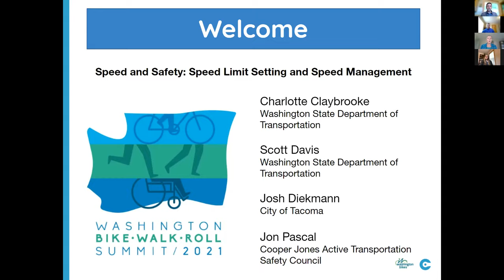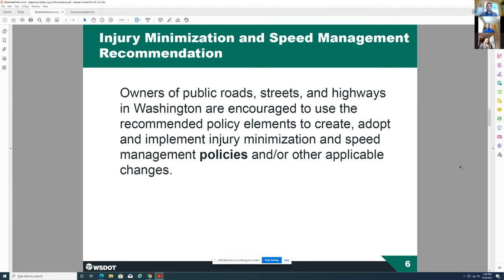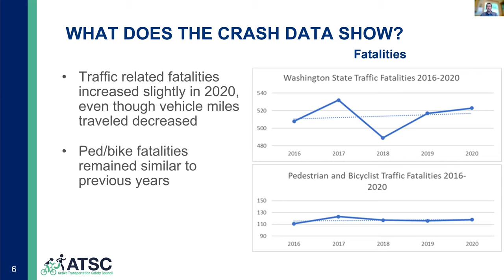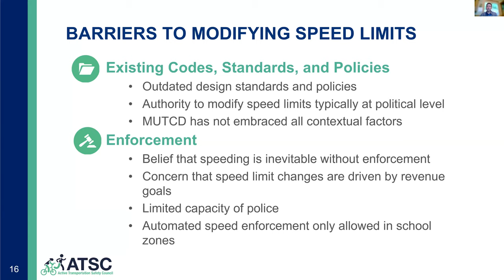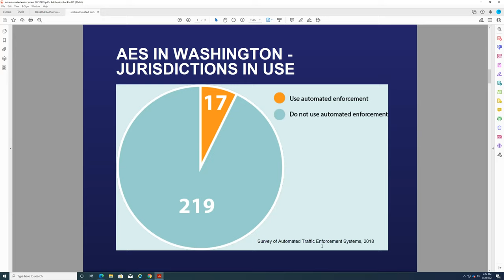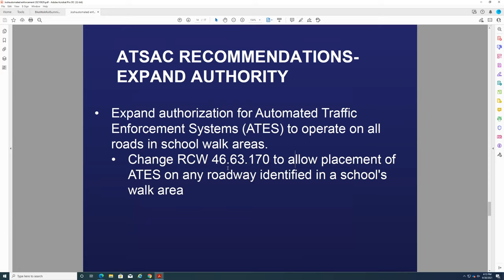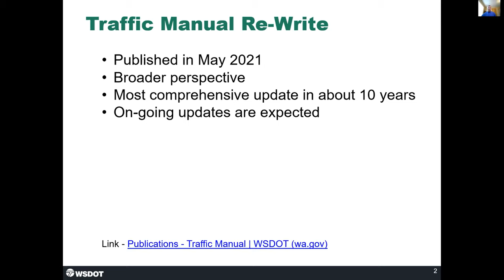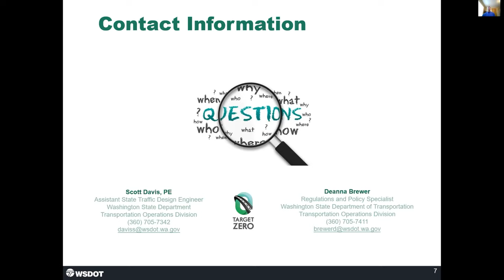Speed and Safety: Speed Limit Setting and Speed Management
Transportation experts from around the state discuss new guidance and
recommendations for setting speed limits. There are policies, practices, and
infrastructure improvements that can be used to lower driver speeds in order to keep people biking, walking, and rolling safe. The panel will discuss tools for communities to implement slower speeds.

Relevant Resources:
Washington State Injury Minimization and Speed Management Policy Elements and Implementation Recommendations